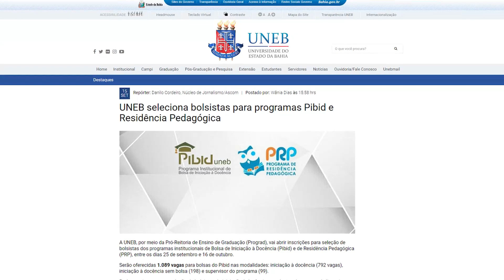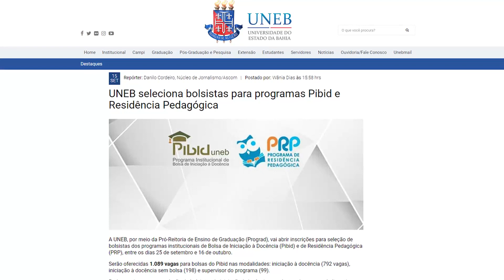Boletim Semanal UNEB - Ed Especial - EP 28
No boletim dessa semana você confere destaques sobre versão digital e gratuita de livro sobre vivências formativas de estudantes e egressos da licenciatura em Matemática;  sobre seleção para bolsistas dos programas Pibid e Residência Pedagógica; sobre bate papo com atores do filme Bacurau; e muito mais.

Esse boletim é mais uma parceria com o núcleo da @TVUNEBJuazeiro.